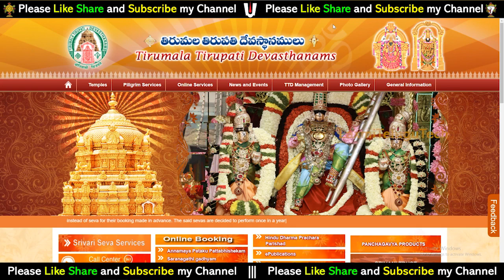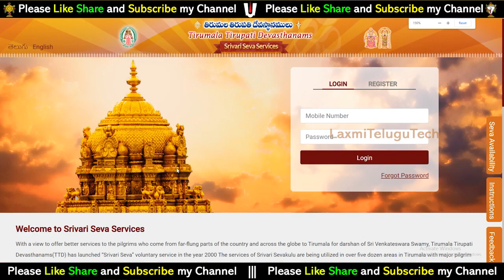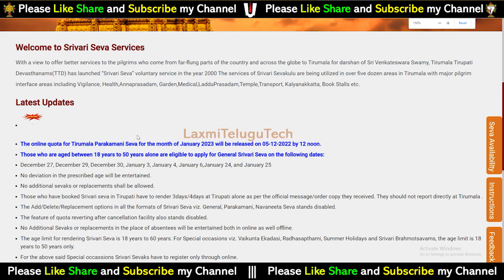December 2022 and January 2023 Srivari Seva online quota postponed | TTD latest Updates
శ్రీవారి సేవ ఆన్లైన్ బుకింగ్ వాయిదా | December 2022 and January 2023 Srivari Seva online quota postponed | TTD latest Updates

13). What is Thirumala Srivari Seva (How many types of services) Full details of what to do to participate in the service

31). Advance booking Tirumala Darshan Ticket any month:-

--Munilakshmi Volunteer--